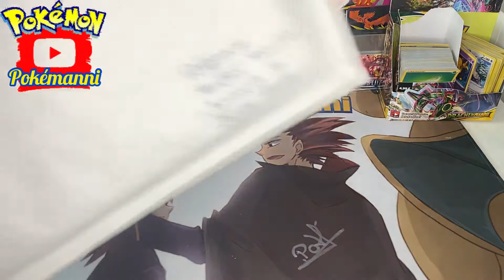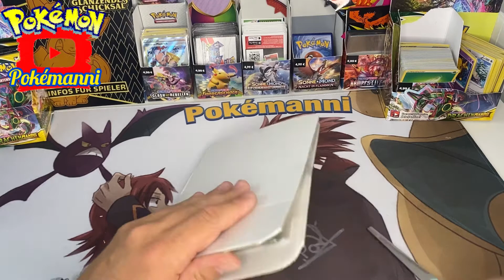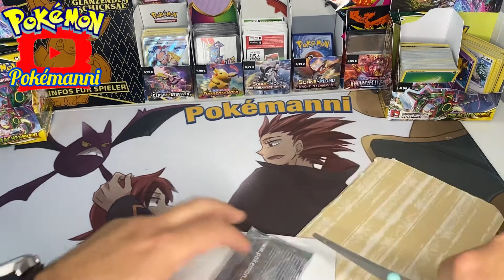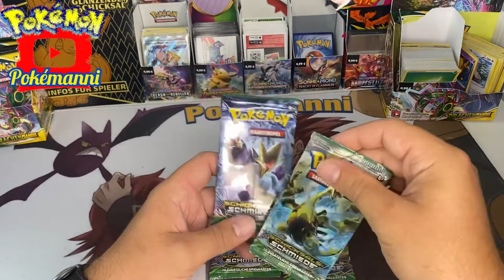Pokémanni öffnet einen Schatz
Alola & Moin

Pokémanni